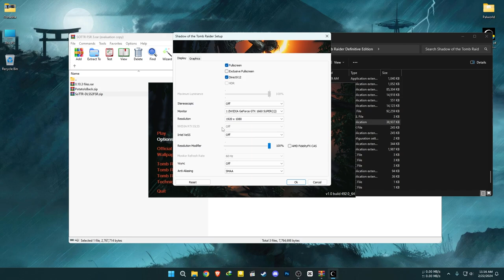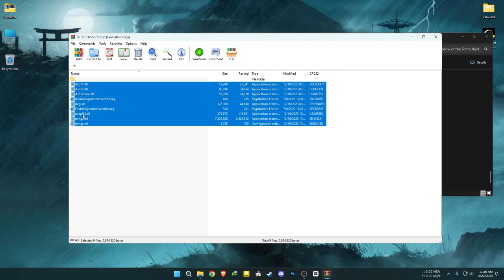How To install LukeFZ FSR 3 Mod Into Shadow Of The Tomb Raider + UI Fixed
Step-by-Step Guide to Install FSR 3 MOD With Frame Generation on Shadow Of The Tomb Raider

🤙If You Don't Know How To Download The Mod

🤙 Frame Generation on Shadow Of The Tomb Raider

  Programs I Use:
🏹 Recorded With Nvidia Shadowplay / OBS
🏹 RivaTuner Statistics
🏹 MSI Afterburner

PC Specs :
🖥️ CPU: Intel CORE I7-4790S 3.2GHz
🖥️ MB: ASUS B85M-E
🖥️ RAM: Kingston 16GB DDR3 1600Mhz
🖥️ GPU: Zotac GTX 1660 Super 6GB GDDR6(551.52)
🖥️ PSU: Gigabyte 600W PSU
🖥️ SSD: Transcend SSD220S 240GB (SATA 3)
🖥️ HDD: Seagate 1TB 7200rpm
🖥️ OS: Windows 11 Pro 64bit
🖥️ Monitor: MSI PRO MP223 1080p (100Hz)